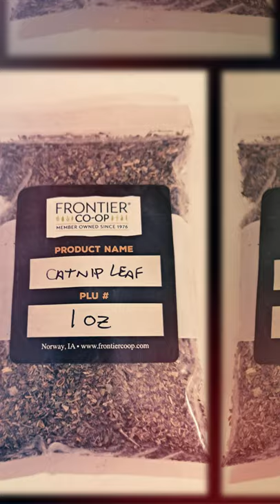05.22.21: Meat Pies, Sunsets, & Fires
Saturday, May 22, 2021: Picking up Cian, Meat Pies, Fire Tales, Sunsets. Oisin overslept til 1030, tried to call Cian to see if camping/beach was still the plan. After getting in touch, new plans for Oisin to keep Cian for the week so his mom can recover and makeup hours. Headed down to Renton to pickup Cian and do a beach day. Beach cancelled. Worked on apothecary and herb listings. Lunch along way got Chicken pot pie cornish pastry, Starbucks mocha cookie crumble. Clear skies. Summer snow - cottonseeds flying everywhere. Lots of traffic in Everett and Bellvue. Pitstop at Uijimaya for sushi supplies, and groceries. Mochi. Seattle cesspool, too many people, too crowded. Etain made a spaghetti dinner before they left. 2.5 hour drive back north, Oisin and Cian caught up and got home, joining fire with the neighbors and telling scary stories. Wrestling and karate play. Beautiful sunsets. picking up a green anole at petsmart in Burlington. He named him Genie. Firetime. Tried to watch Army of Zombies before bed. Run Time: 6 min, 26 sec. Soundtrack:You set my world by loving caliber .